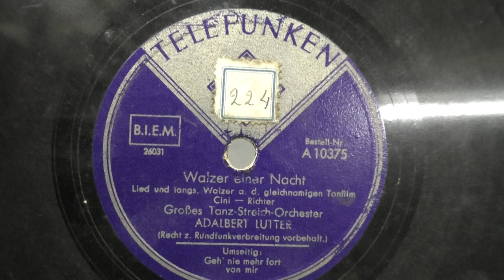Orch. Adalbert Lutter: Walzer einer nacht. (1941).